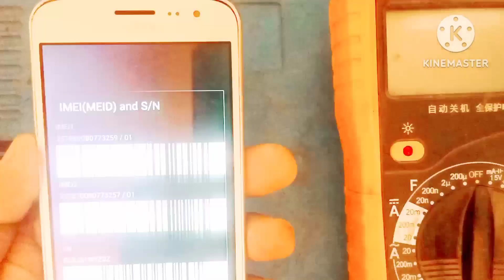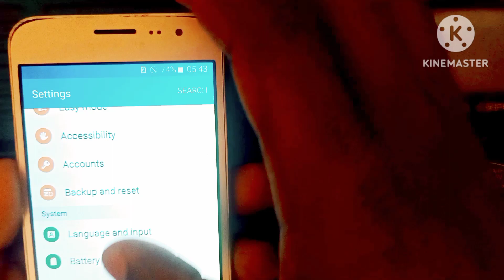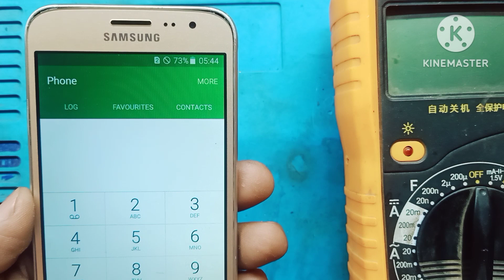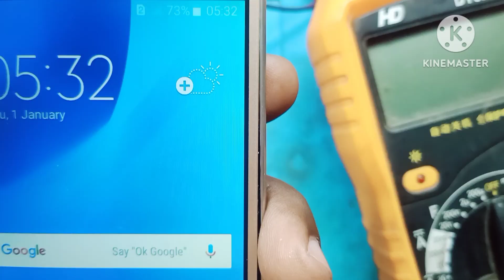ऐसे करो मोबाइल network Solved 🔥।Samsung j3 Pro/J6 । All Samsung Mobile Network Problem Solved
Samsung j3 Pro/J6 Network Solution। All Samsung Mobile Network Problem Solved 🇮🇳